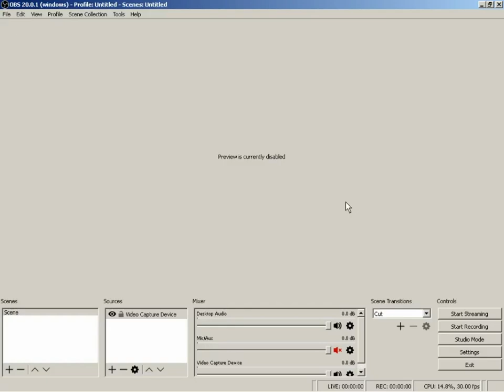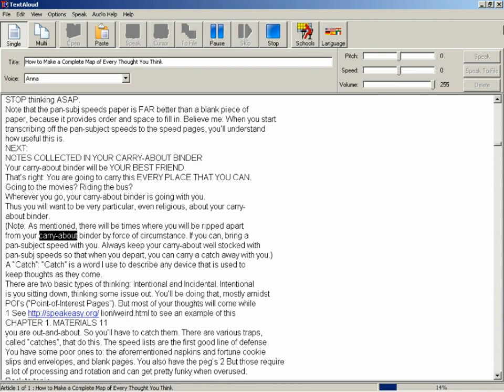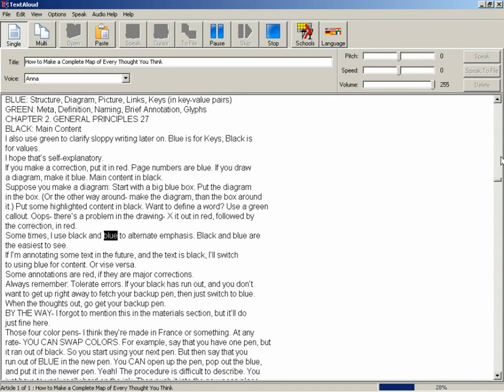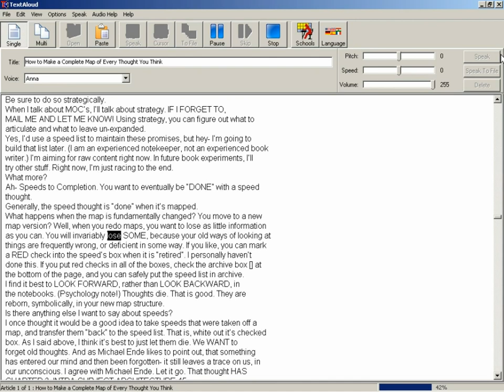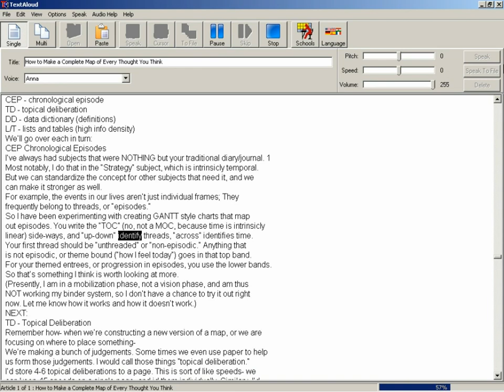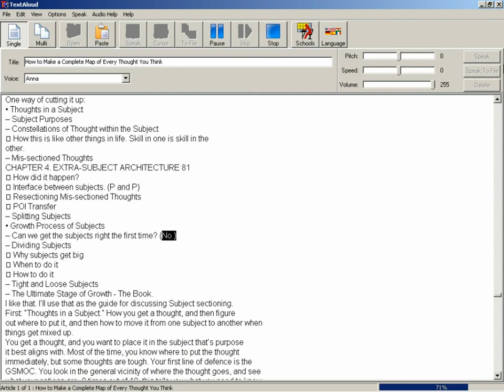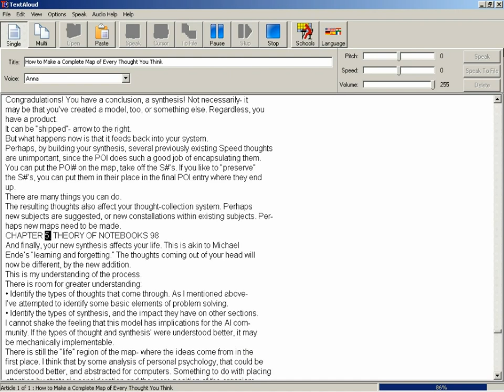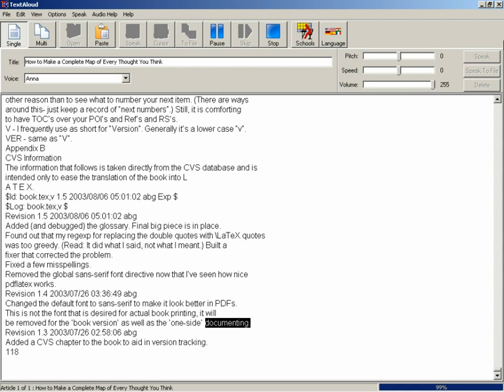2017-10-02 -- How to Map Every Thought You Have -- Lion Kimbro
How to Make a Complete Map of Every Thought You Think
How to Map Every Thought You Have